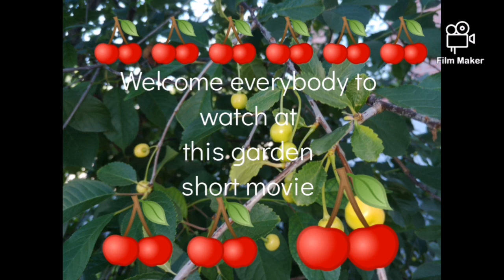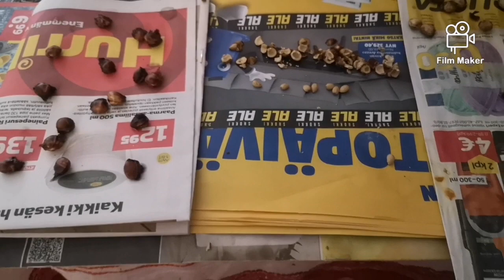🏵️Welcome Garden&Flowers short movie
And welcome to our instagram page to